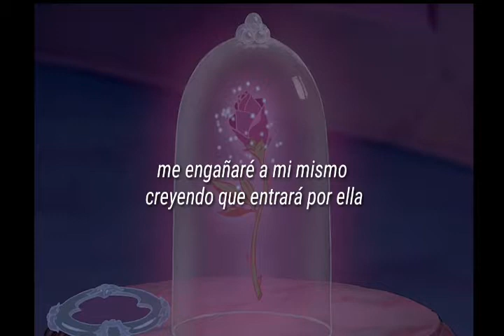Evermore - Beauty and the Beast (Sub español)